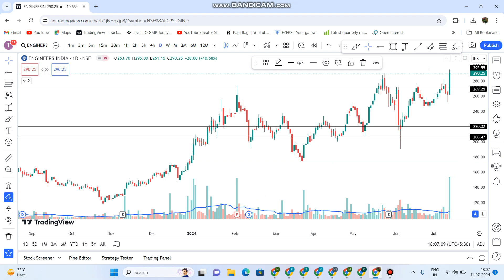Engineers India Share Latest News | Engineers India Share Next Target